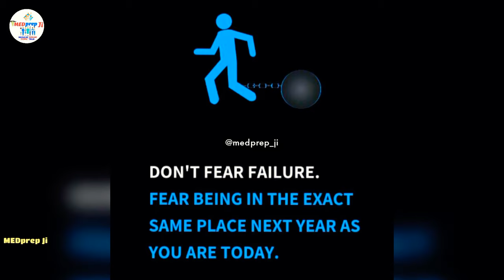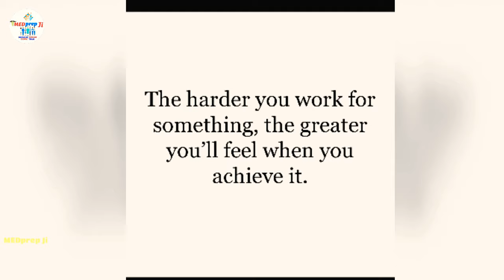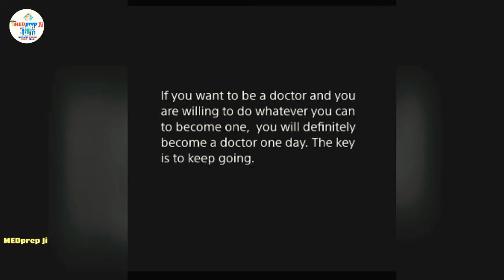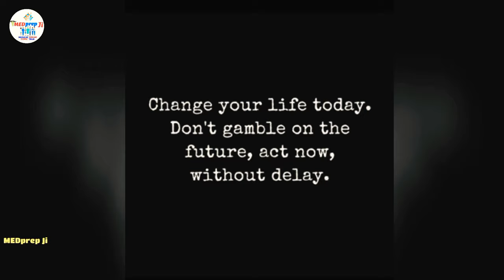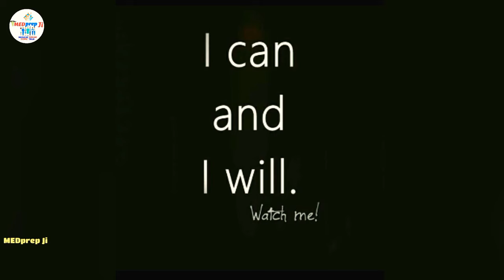The Best Powerful Motivation For NEET | AIIMS | Medical Students | Medical Fighter | MEDprep Ji